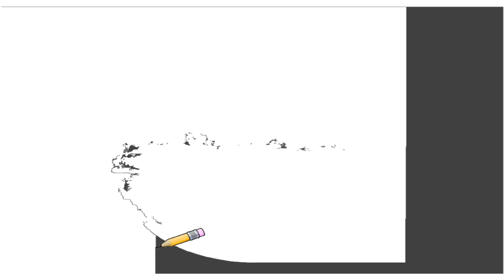Auto Draw 2: City Lights, The Blue Marble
City Lights, The Blue Marble nasa color earth observations lights marble images derived defense image bluemarble detailed global true months city spectacular satellite photos dgml blue citylights imagery marble file next map desktop loadmaptheme visible night wallpaper meteorological world based entire space digikam program globe ice gov zazzle screen animation postcard wallpapers data saver land discussion version continents series planet earthobservatory history light parsed archive succesfully webshots created surface devel time clouds features states pictures screensavers drawing screen saver paint wall paper wall papers background